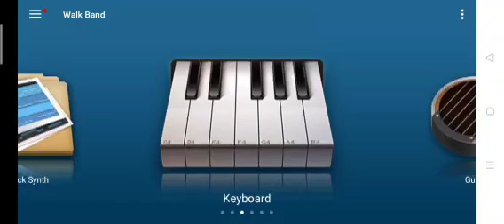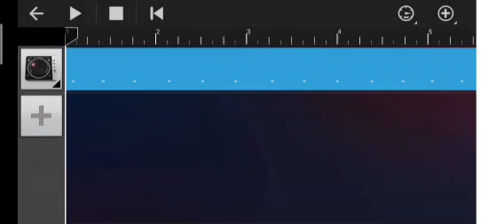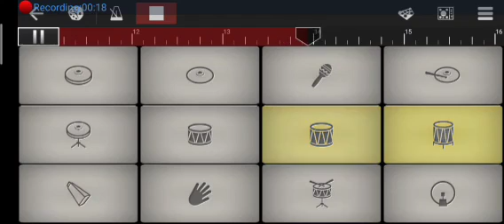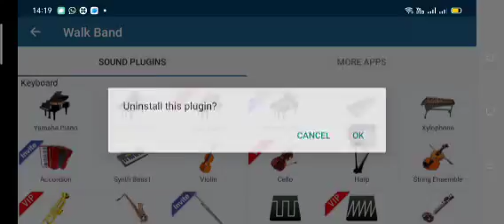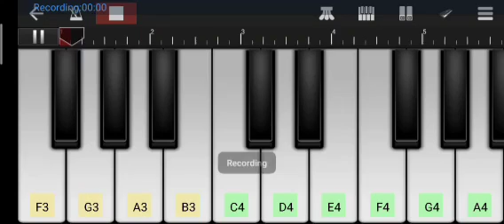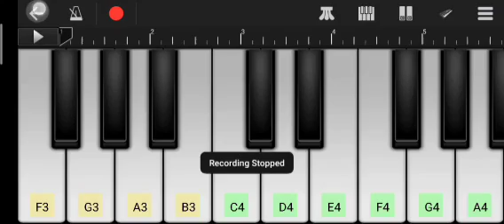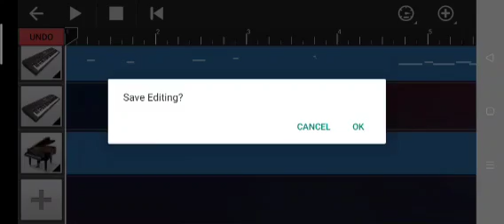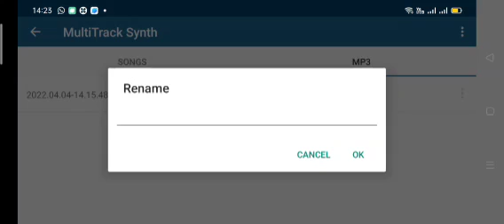Believer song on walk band